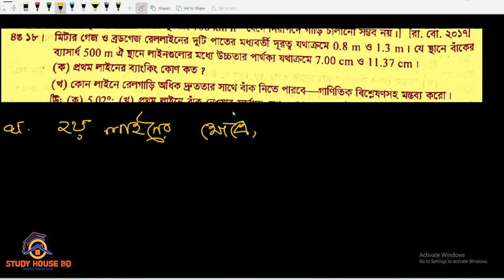HSC || নিউটনীয় বলবিদ্যা || math e18 || HSC Physics 1st Paper Chapter 4 || গাণিতিক সমস্যা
this video represents Mathematical Problems of hsc_physics, 1st paper chapter 4